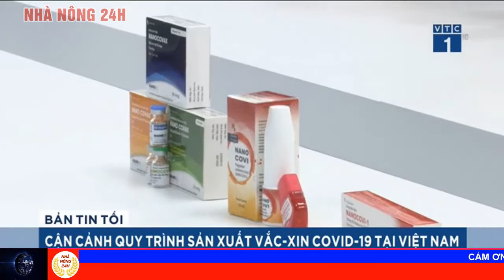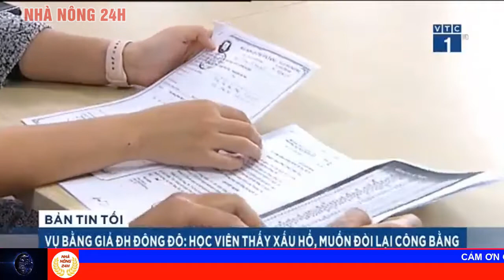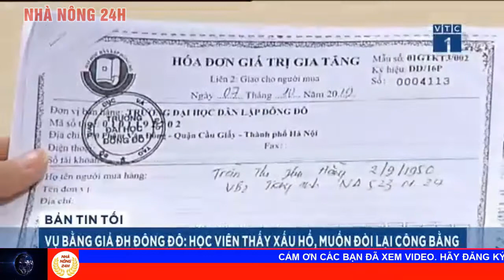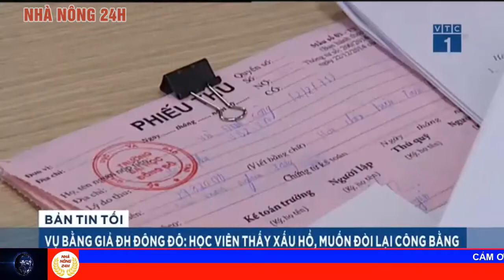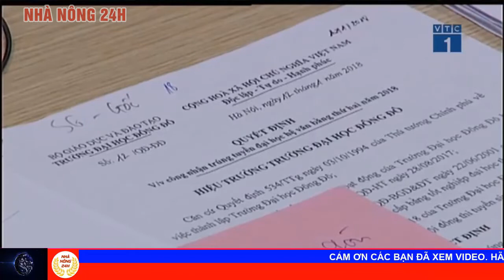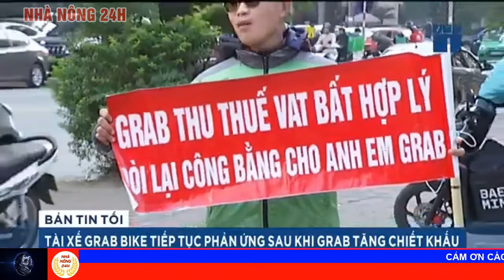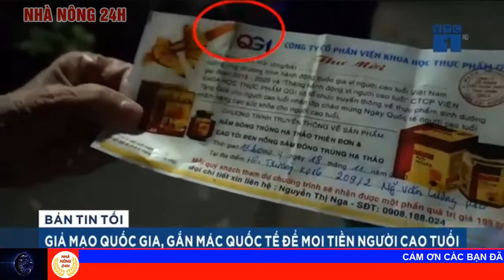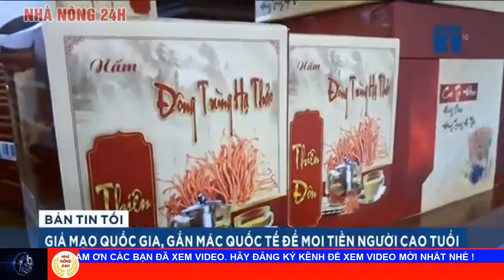Tin tức 24h mới nhất hôm nay: TT TRUMP nói sẽ có nhiều điều to tác sẽ xảy ra trong vài ngày tới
1. Chủ tịch tp.HCM phải chịu trách nhiệm cải thiện môi trường đầu tư.
2. Tp.HCM Khởi tố TGĐ công ty Tân Thuận.
3. Cận cảnh quy trình sản xuất vaccin covid-19
4. Chạy đua với thời gian thử nghiệm Vaccin
5. báo cáo kết quả xử lý dioxin tại sân bay Biên Hòa
6. Vụ làm bằng giả ĐH Đông Đô học viên cảm thấy xấu hổ
7. Giả mạo quốc gia, gắn mác quốc tế để lừa người cao tuổi
8. Tài xế Grab tiếp tục phản ứng